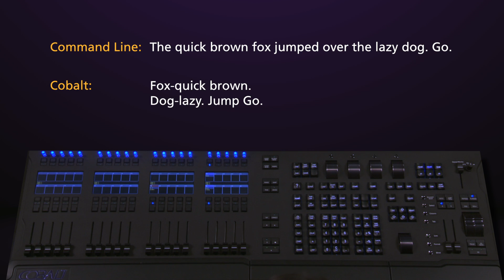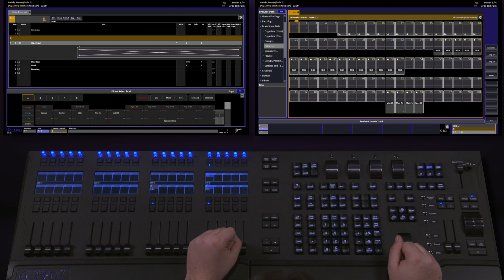Cobalt Syntax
Lowell Olcott explains Cobalt syntax.

For emergency technical assistance contact ETC Technical Services @:
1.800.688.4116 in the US